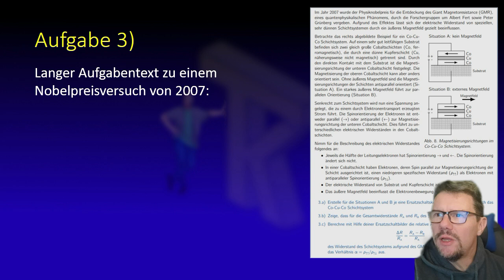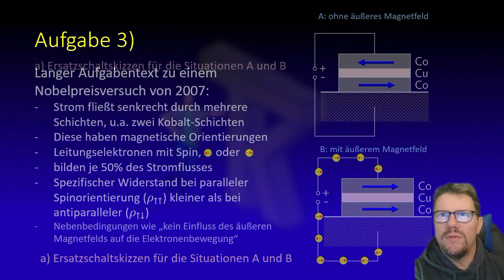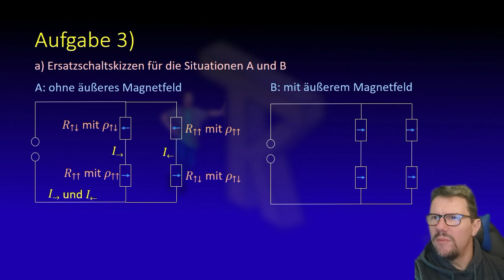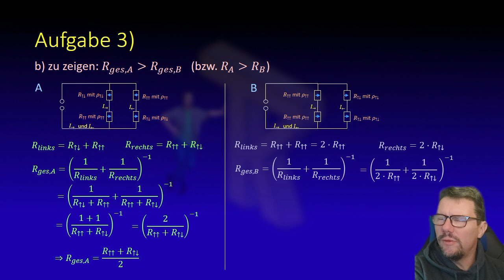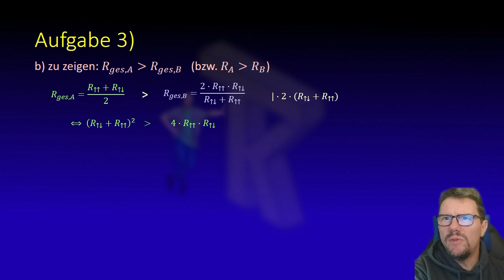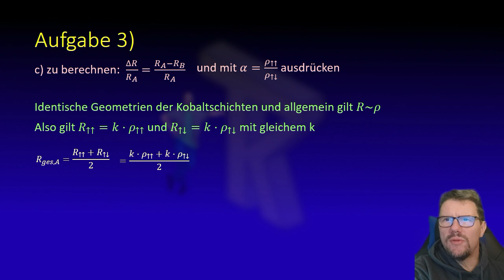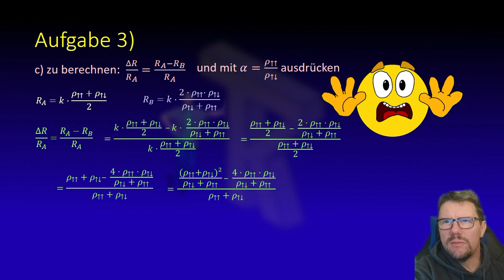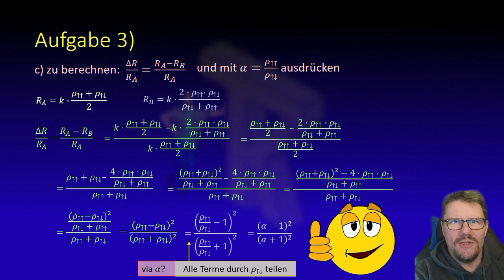IPhO 2025 - Lösungen zu Aufgabe 3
Zum Training erläutere ich die Lösungen zur Hausrunde der Internationalen Physikolympiade 2025, hier Aufgabe 3. In Aufgabe 3 geht es um die Widerstandsberechnungen zu Schaltkreisen, die zu einem Nobelpreisversuch von 2007 passen.

Aufg. 4: [aufgrund des hohen Aufwands und geringer Resonanz derzeit nicht mehr vorgesehen]